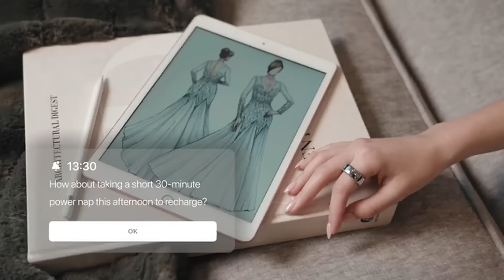Now on Kickstarter: Novasmart Ring: ChatGPT-40 Empowered Stylish AI Smart Ring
NovaSmart Ring: ChatGPT-4o Empowered Stylish AI Smart Ring
Get Personalized Daily Wellness Plans and Reminders Based on 20+ Biometric Detections and Body Insights | Gesture Control